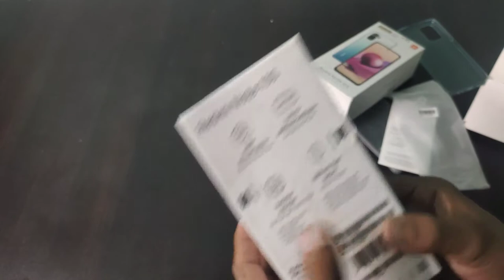redmi note 10s best mobile for YouTube video recording top smartphone for self and video recording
best YouTube mobile#best vlogging mobile

guys main age aapko batane wala hun redmi note 10 s joki best price & best video recording vlogging ke liye best hai sath hi youtubers ke liye best mobile

Instagram ID

hamara video dekhne ke liye thank you so much